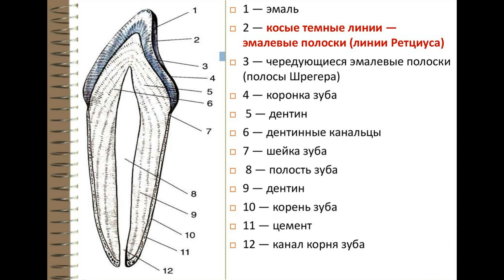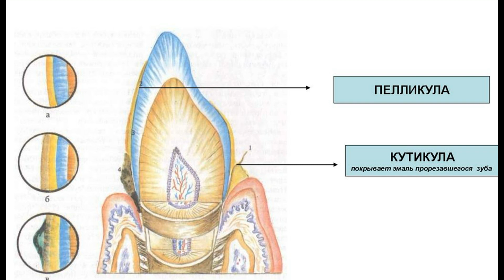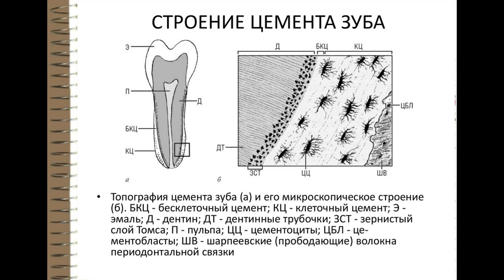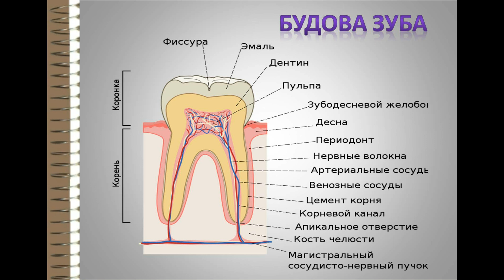Будова тканин зуба.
Гістологія (2.0)
Викладач - Раскалєй Володимир Борисович.

00:00 – Вступ.
00:03 – Дентин.
01:50 – Предентин.
01:59 – Емаль.
02:33 – Емалева призма.
03:36 – Лінії Шрегера.
03:52 – Лінії Ретціуса.
04:20 – Емалеві пластинки/пучки/веретена.
04:38 – Кутикула.
05:19 – Цемент.
06:31 – Пульпа.
06:48 – Коронкова пульпа.
07:41 – Безклітинна зона Вейля.
07:56 – Периферична зона.
08:08 – Коренева пульпа.
08:34 – Періодонт/Зубна зв’язка /Парадонт.
09:17 – Ендодонт.
09:30 – Періодонт.